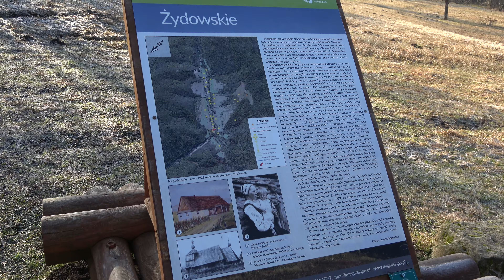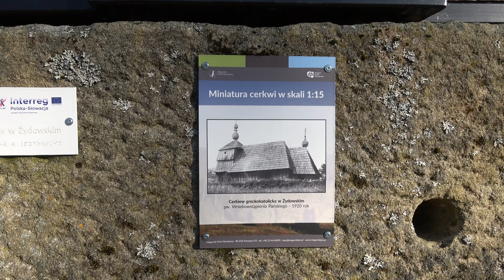Żydowskie - Magurski Park Narodowy // luty 2024 // 4K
nieistniejąca wieś Żydowskie nad potokiem Krempna w Magurskim Parku Narodowym, cmentarz i miejsce po cerkwi